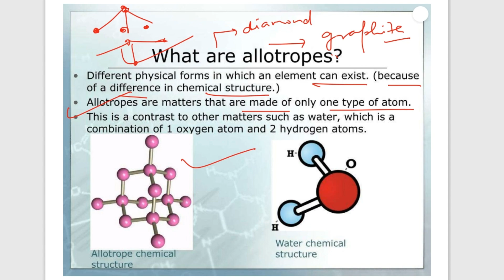What are alllotropes of carbons ? diamond and graphite // class 10 carbon and its comp[ound //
cbse class 10 basic science
cbse class 10 basic understanding of allotropes
what is allootropes
what is diamond and graphite and how they are interconnnected to each other ...
cbse calss 10 science preparation
cbse class x science
if you have any doubt in any topic for cbse calss 10 polaese write in comments section of any video .
your doubts will be resloved within 1 day or as soon as i can ?
alll the best for cbse class 10 board exams 2024

WHAY DIAMOND IKNOWN AS ALLLOTROPE OF CARBON ?
CBSE BOARD_EXAM_2024 CLASS_10_BOARD EXAMS_2024